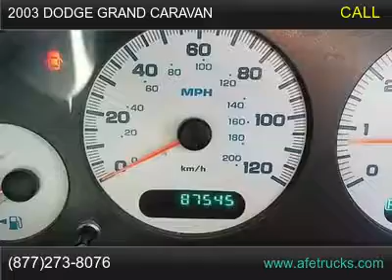2003 Dodge Grand Caravan For Sale In Tampa, Florida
2003&nbsp; Dodge Grand Caravan Braun Mobility Van, Power side door Ramp, 3.8L V-6 gas engine, Brake Hand Control, PW,PL,Cruise, CD, Leather seating, Wheel Chair tie down. Power slider doors. 87k miles. Very Clean Van ready to go.&nbsp;